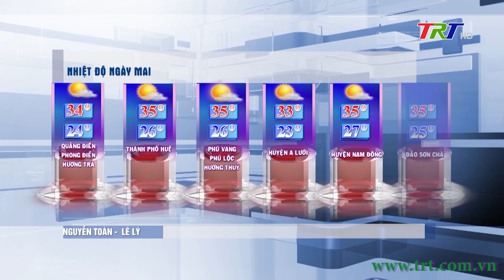Bản tin thời tiết tối (02/06/2024)